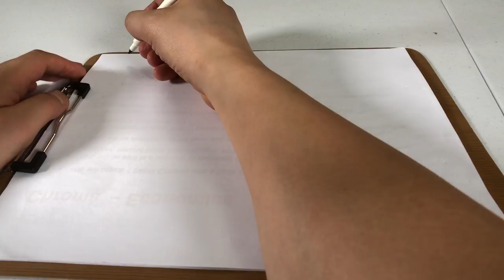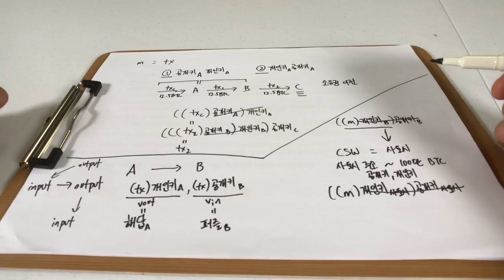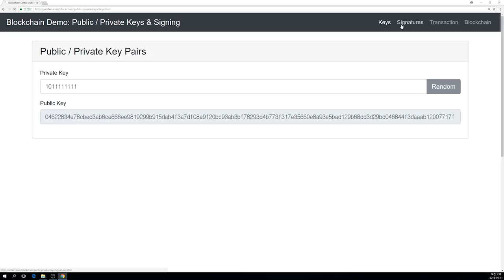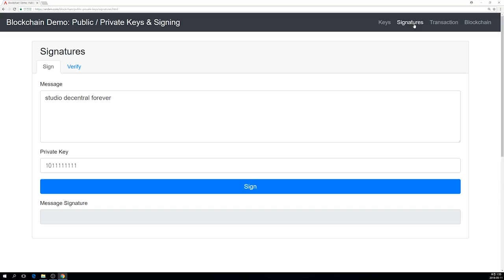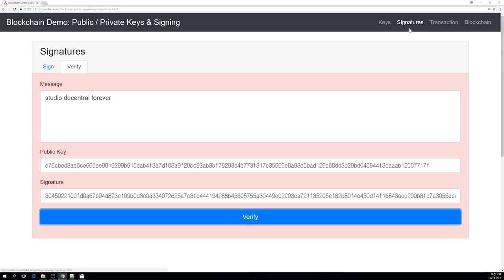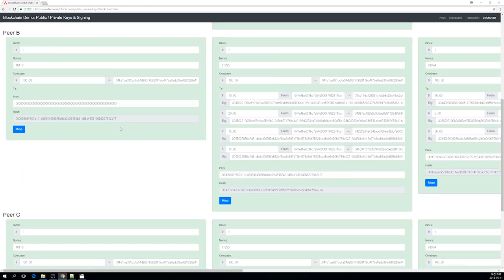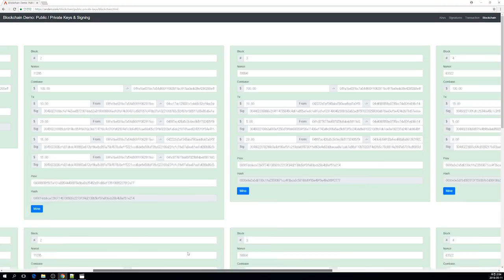에피소드3 실습: 현대 수학 요술 디지털 서명